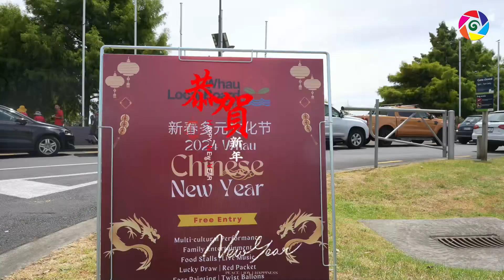2024奥克兰西区文化节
2024奥克兰西区文化节